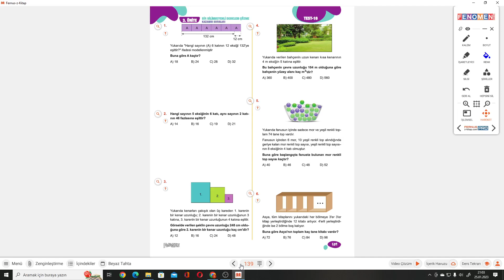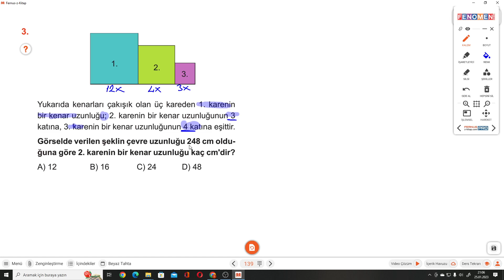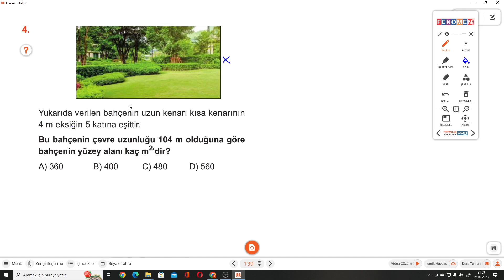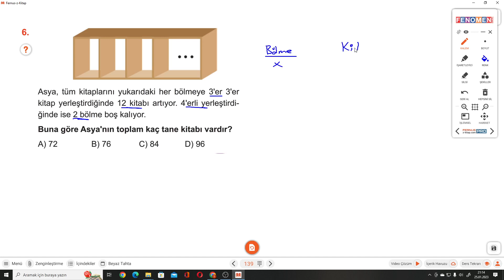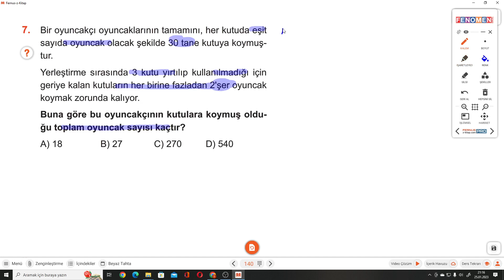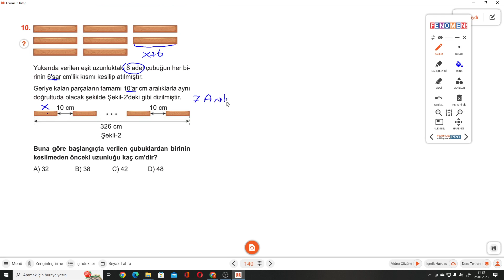7.SINIF FENOMEN A S.139-140 TEST 16 DENKLEM ÇÖZME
Kurmay Yayınları Fenomen  A Serisi S.139-140 TEST 16 DENKLEM ÇÖZME ile devam ediyoruz.
 Kurmay Yayınları Fenomen  A Serisinin ayrıntılı bir şekilde çözümlerini bulabileceğiniz, takıldığınız yerde yorumlarda soru sorabileceğiniz ve cevaplarını bulabileceğiniz bir kanaldır. Kurmay Yayınları Fenomen  A Serisinin çözümleri bu kanalda sizlerle beraber olacaktır. Yeni soru çözümleri için takipte kalın...